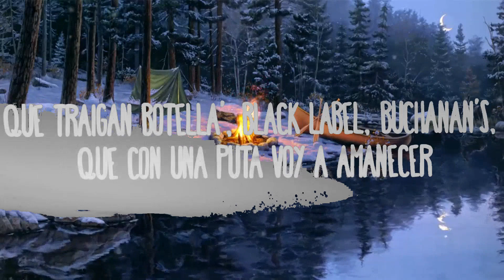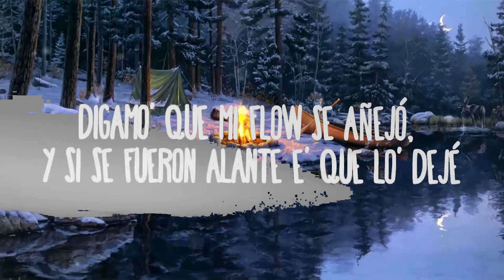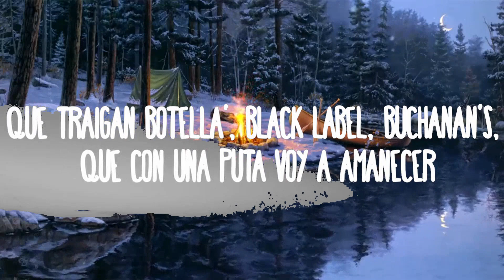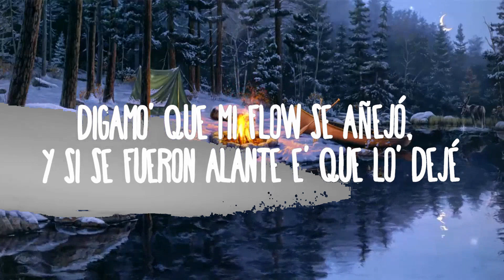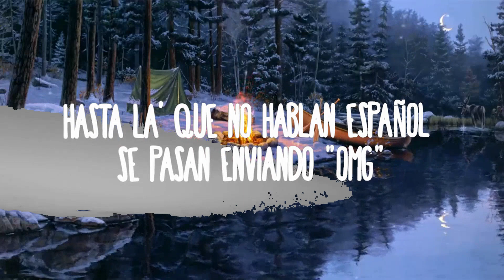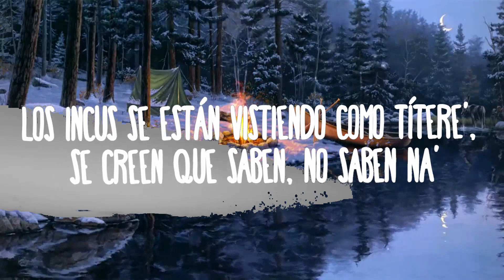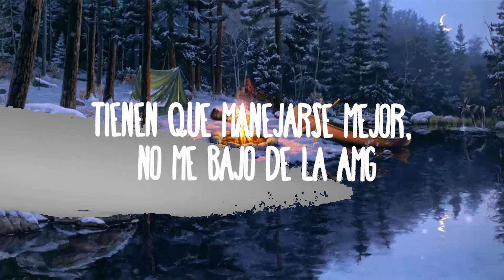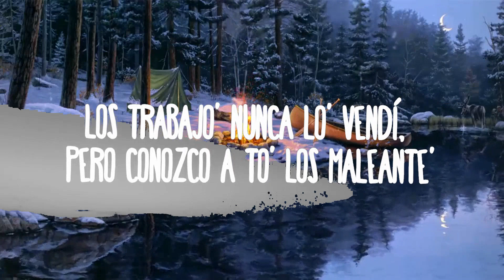Myke Towers - Mírenme Ahora | Music is for me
Myke Towers - Mírenme Ahora

(Letra/Lyrics):
[Verso 1]
Yo me hice rey al nacer
To' esto' cabrone' como yo quieren ser
Todo' mis pana' en la cárcel tienen cel
En la disco toda' las babie' tienen sed
Que traigan botella', Black Label, Buchanan's, que con una puta voy a amanecer
A Biggie y a 2Pac le dieron en carro', por eso e' que yo soy mi propio chofer, ey
Tienen que manejarse mejor, no me bajo de la AMG
Digamo' que mi flow sе añejó, y si se fueron alantе e' que lo' dejé
Hasta la' que no hablan español se pasan enviando "OMG"
Lo único perfecto e' el tiempo de Dio'
Yo seguí joseando y no me quejé
Hoy en día tengo Versace la' sábana'
Donde llego prenden las cámara'
Muchos dicen estar desde el día uno, pero en realidad ello' no estaban na'
Los incus se están vistiendo como títere', se creen que saben, no saben na'
En este verso iba a decir mi nombre, pero ustede' lo saben ya

[Coro]
Mírenme ahora, ey; mírenme ahora, jaja
Yo solamente grabo la' cancione', ella' se pegan sola'
Ello' quieren que me vaya mal, pero esto mejora, ey
Estaba buscando dinero rápido, perdonen la demora
Mírenme ahora, ey; mírenme ahora
Ello' quieren que me vaya mal, pero esto mejora
Estaba buscando dinero rápido, perdonen la demora (Jaja)

[Verso 2]
Perdonen si me tardé en llegar
Me acuerdo cuando trabajaba legal
La entrada era lenta, por eso to' el tiempo la mente me decía: "Vete a bregar"
Quien meno' tú te espera' e' federal
Si me paran, siempre voy a acelerar
Si está buena, pues tráela a ver si e' verda'
Y si la amiga quiere, también se le da
Saben que tienen que hablar de mí, o si no no son relevante'
Ya mismo le' paso por el la'o otra ve', por eso e' que ustede' van alante
Los trabajo' nunca lo' vendí, pero conozco a to' los maleante'
Cuida'o cuando me vea', puede que te dejen ciego lo' diamante'

[Coro]
Mírenme ahora, ey; mírenme ahora, ey
Estaba buscando dinero rápido, perdonen la demora, yeah

[Outro]
Ey
Got-Got it on smash